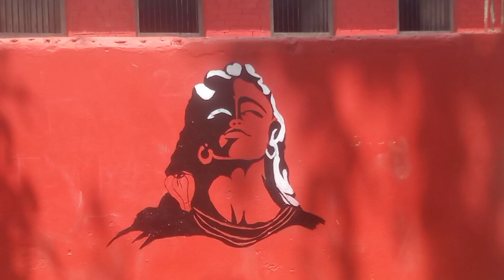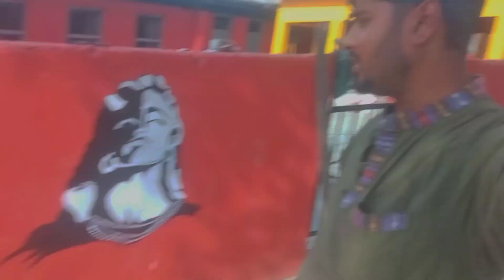My First Wall Painting Of Mahadev Big Size || Shiva G Painting On Wall 🖌️🎨😮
Ok Let's Make Some Awesome And Wonderful Pictures Of Hinduism God's.
I Am An Artist Please Support Me To Grow On YouTube.Please Support 🙏🙏🙏

yours queries:-

1.mahadev drawing

2.mahadev dj song

3.mahadev drawing easy

4.mahadev dance

5.mahadev dj

6.mahadev drawing step by step

7.mahadev dhun

8.mahadev dj remix song

9.mahadev damru music

10.mahadev drawing pencil